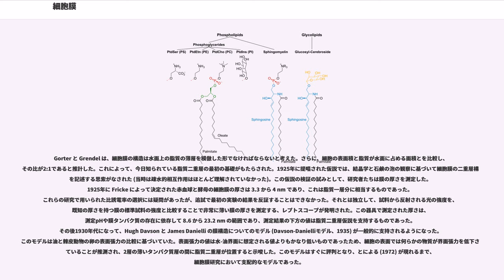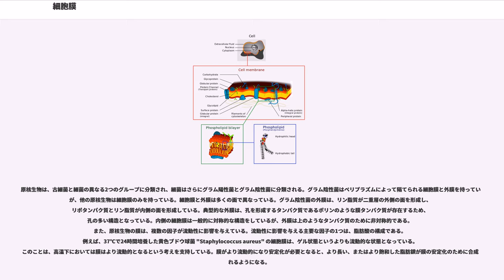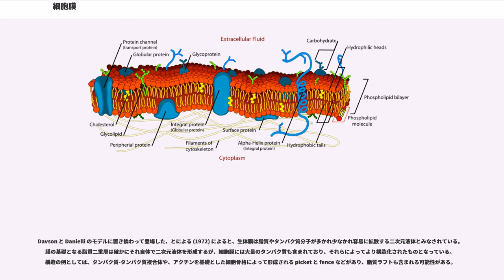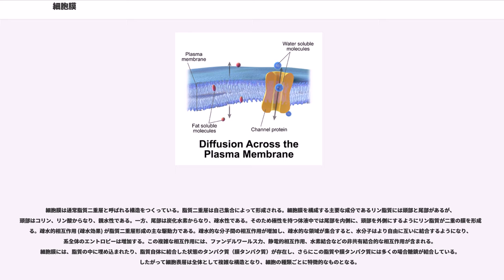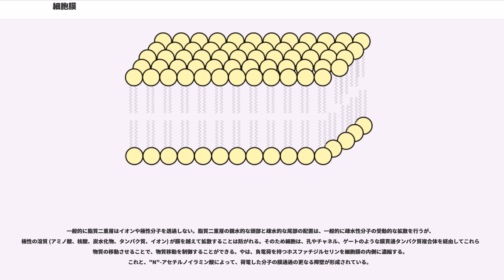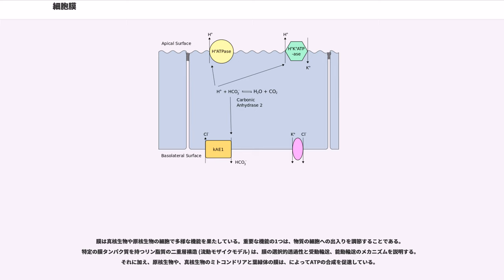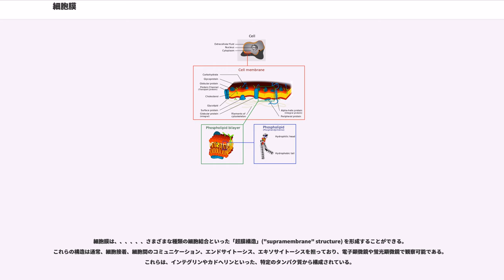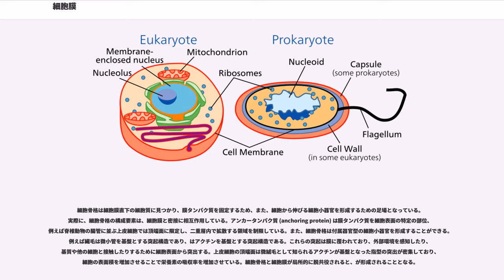細胞膜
細胞膜（さいぼうまく、cell membrane）は、細胞の内外を隔てる生体膜で、タンパク質が埋め込まれた脂質二重層によって構成される。形質膜や、その英訳であるプラズマメンブレン (plasma membrane) とも呼ばれる。細胞膜は、イオンや有機化合物に対する選択的透過性によって、細胞や細胞小器官への物質の出入りを制御している。それに加えて細胞膜は、細胞接着やシグナル伝達などさまざまなプロセスに関与し、細胞壁やグリコカリックスと呼ばれる炭水化物に富む層などの細胞外構造の接着表面として機能し、細胞骨格と呼ばれるタンパク質繊維の細胞内ネットワークにも関与する。合成生物学の分野では、細胞膜の人工的な再構成が行われている。

ロバート・フックは1665年に細胞を発見し細胞説を提唱したが、当時観察可能なのは植物細胞だけであったため、すべての細胞に固い細胞壁が存在すると誤解していた。顕微鏡学者たちは、顕微鏡が進歩するまで150年以上にわたって細胞壁に注目していた。19世紀初頭に植物細胞が分離できることが判明し、各細胞は、細胞壁で結合しているが連結されていない、別個の実体であることが認識されるようになった。細胞説は動物細胞へと拡張され、細胞の保護と成長のための普遍的なメカニズムが示唆された。19世紀後半の時点では、顕微鏡は細胞膜と細胞壁を区別できるほどには発達していなかった。しかし、当時の一部の顕微鏡学者たちは、細胞膜自体の観察は不可能であったものの、細胞の構成要素の運動が外部の影響を受けないことから、動物細胞に細胞膜が存在すること、また、細胞膜は植物細胞の細胞壁に相当するものではないことを推測し認識していた。一方で、細胞膜はすべての細胞に必須の要素ではないとも推測されていた。19世紀の末まで、細胞膜の存在については多くの反論が存在しており、1890年の段階の細胞説では、細胞膜は存在するが副次的構造物に過ぎないとされていた。後の浸透圧と透過性についての研究によって、細胞膜は初めて重要視されるようになった。1895年に、は細胞膜が脂質で構成されていると提唱した。

Gorter と Grendel は、細胞膜の構造は水面上の脂質の薄層を模倣した形でなければならないと考えた。さらに、細胞の表面積と脂質が水面に占める面積とを比較し、その比が2:1であると推計した。これによって、今日知られている脂質二重層の最初の基礎がもたらされた。1925年に提唱された仮説では、結晶学と石鹸の泡の観察に基づいて細胞膜の二重層構造を記述する思索がなされた (当時は疎水的相互作用はほとんど理解されていなかった)。この仮説の検証の試みとして、研究者たちは膜の厚さを測定した。1925年に Fricke によって決定された赤血球と酵母の細胞膜の厚さは 3.3 から 4 nm であり、これは脂質一層分に相当するものであった。これらの研究で用いられた比誘電率の選択には疑問があったが、追試で最初の実験の結果を反証することはできなかった。それとは独立して、試料から反射される光の強度を、既知の厚さを持つ膜の標準試料の強度と比較することで非常に薄い膜の厚さを測定する、レプトスコープが発明された。この器具で測定された厚さは、測定pHや膜タンパク質の存在に依存して 8.6 から 23.2 nm の範囲であり、測定結果の下方の値は脂質二重層仮説を支持するものであった。その後1930年代になって、Hugh Davson と James Danielli の膜構造についてのモデル (Davson-Danielliモデル、1935) が一般的に支持されるようになった。このモデルは油と棘皮動物の卵の表面張力の比較に基づいていた。表面張力の値は水-油界面に想定される値よりもかなり低いものであったため、細胞の表面では何らかの物質が界面張力を低下させていることが推測され、2層の薄いタンパク質層の間に脂質二重層が位置すると示唆した。このモデルはすぐに評判となり、とによる (1972) が現れるまで、細胞膜研究において支配的なモデルであった。

流動モザイクモデルは1970年代以降、細胞膜の主要な典型的モデルであり続けている。流動モザイクモデルはその後の発見によって現代化され続けているが、その基礎は不変である。膜は親水性の外側の頭部と疎水性の内部から構成され、タンパク質は親水性の頭部と極性相互作用を行い、また膜を完全にまたは部分的に貫くタンパク質は非極性な脂質内部と相互作用する疎水的なアミノ酸を持っている。...